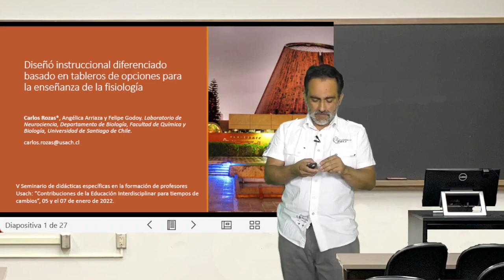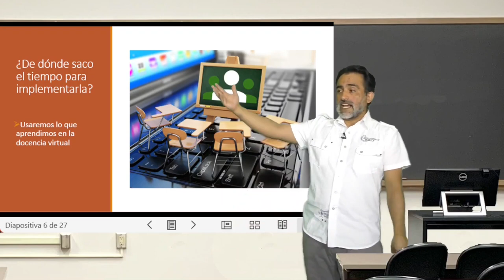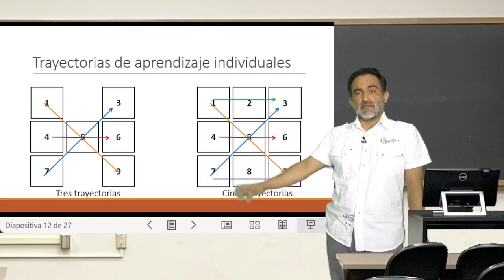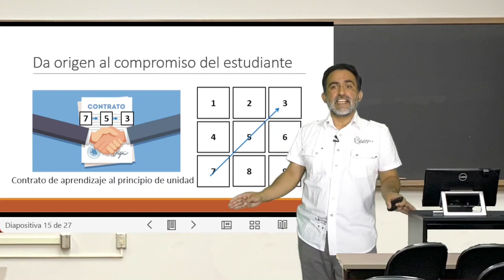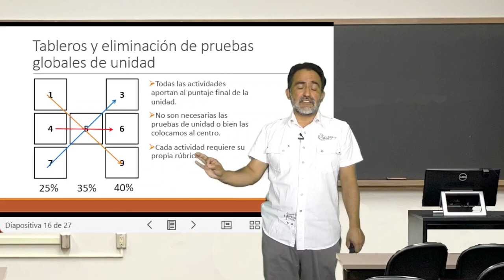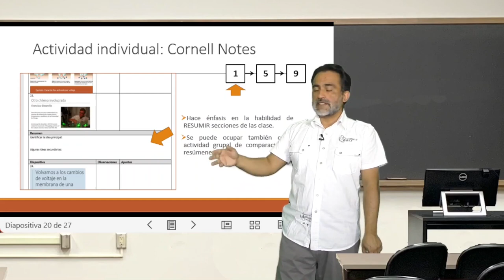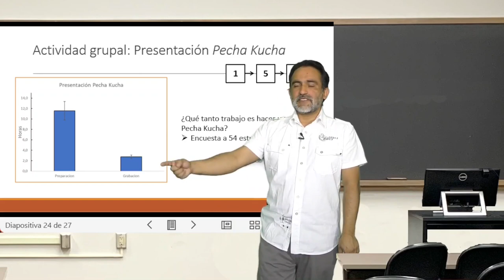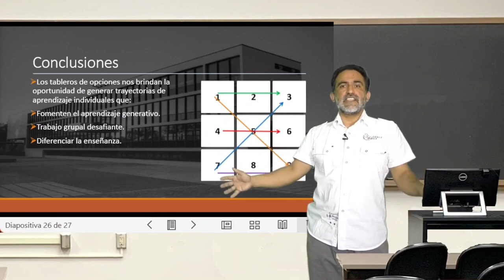Modulo 5, clase 2: Trayectorias de aprendizaje en Fisiología.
Modulo 5, clase 2: Trayectorias de aprendizaje en Fisiología. Del curso Estrategias de enseñanza basadas en ciencia del aprendizaje. Profesor Carlos Rozas. Subtítulos generados gracias a